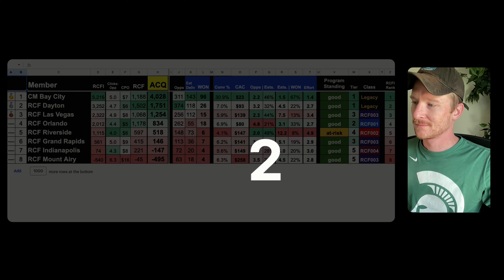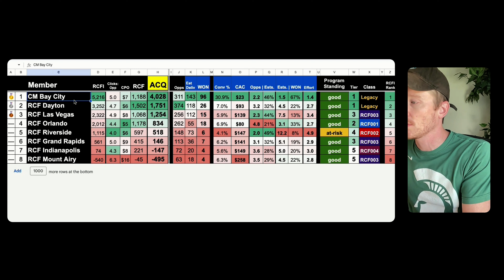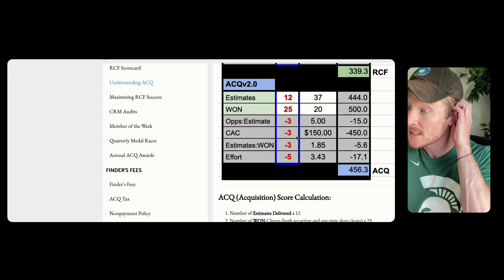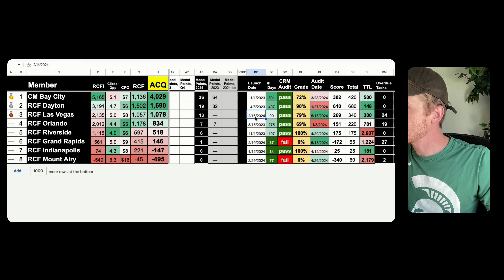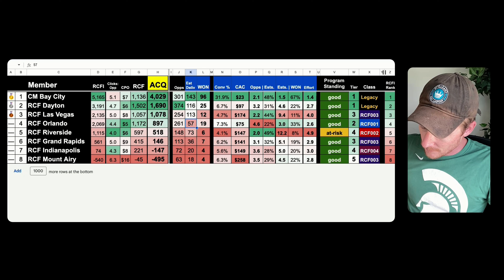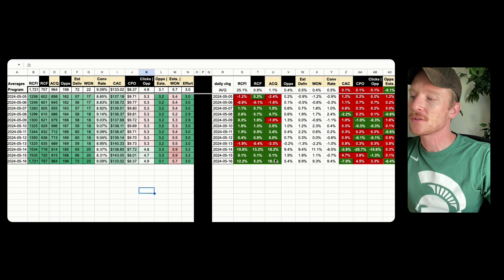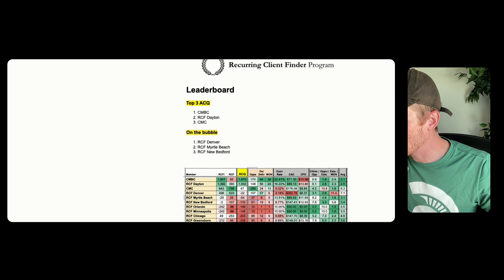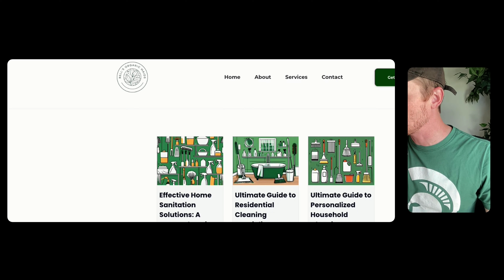RCF Scorecard Update, MAY1624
ℹ️ Get 4 weekly human-written articles produced and published to your website for you — $349/month
ℹ️ Want to give away Free Vacations to your house cleaning leads, prospects, & clients? You've gotta check out MarketingBoost